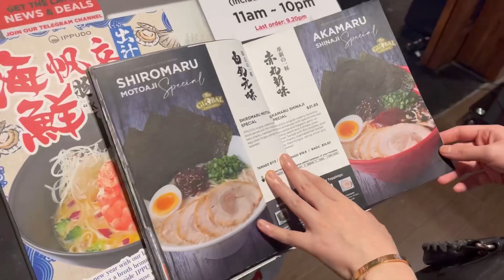RAMEN TERENAK DI SINGAPORE!!!